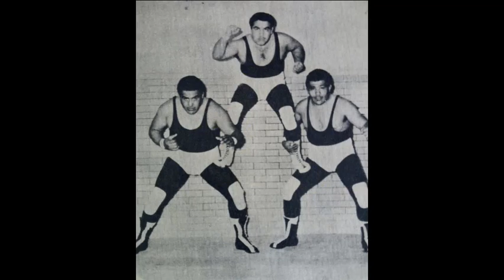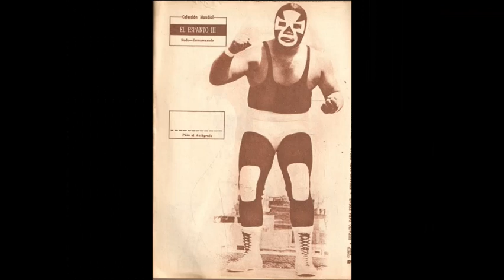Biografía de Espanto III